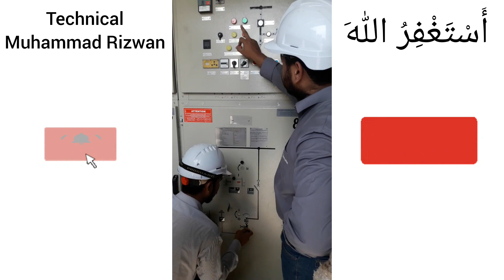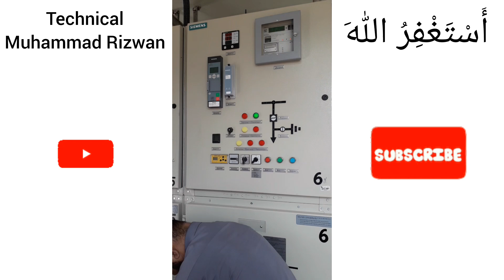Circuit breaker Rack in Rack out | Earth switch open close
Assalam u Alaikum to everyone. In this video i discuss about the circuit breaker rack in rack out and earth switch open close
Thanks
Muhammad Rizwan